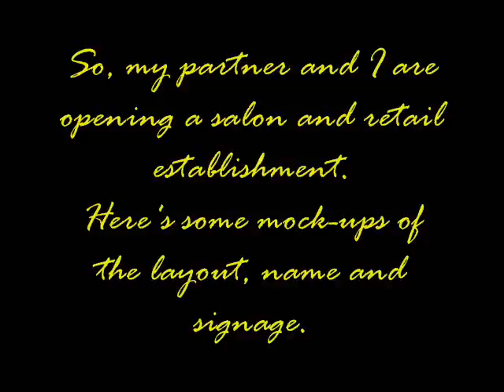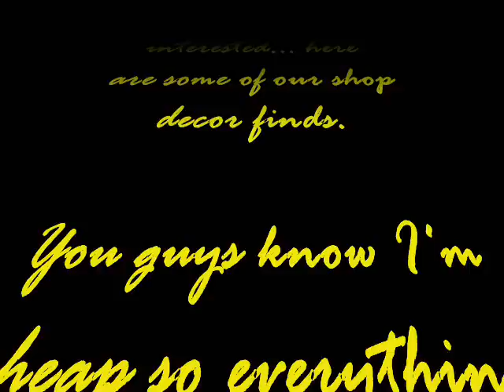LOTD and My Salon plans in action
My Salon is on the roll... Check out the plans we've put together so far. Also my look of the day. I felt like I was looking cute ^_^